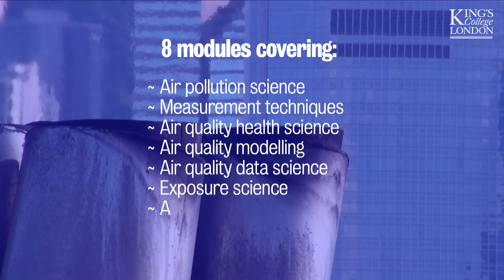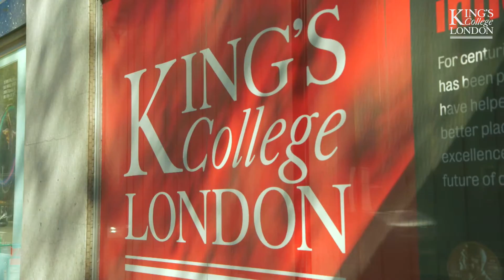Global Air Quality: Management and Science MSc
Air pollution is the single most damaging factor affecting premature mortality across the world. This unique study programme covers all aspects of air quality, from emissions, measurement and modelling to exposure science, and is particularly relevant to graduates in environmental science and those wishing to further their careers in air quality and air quality and health in particular either in industry or in the  private sector.